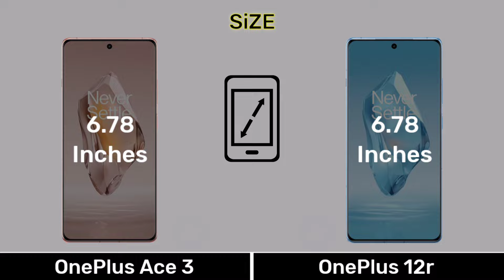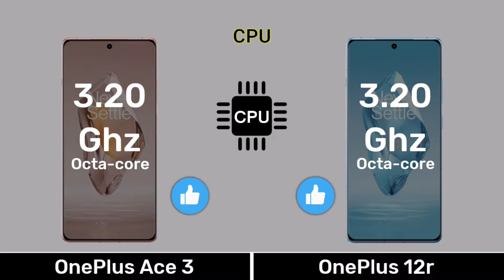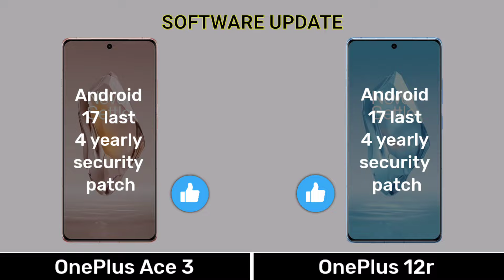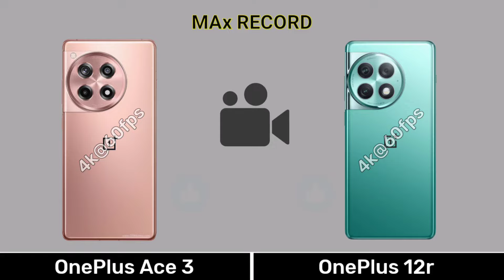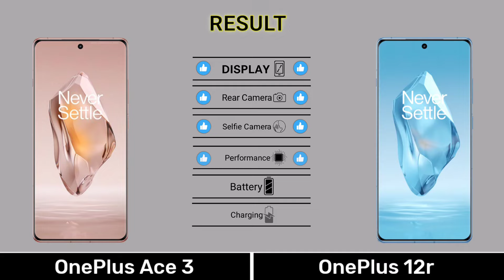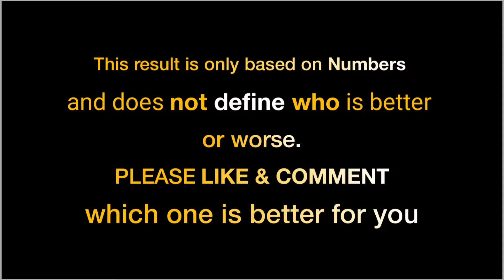OnePlus Ace 3 Vs OnePlus 12r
0.00 Introduction
0.03 Display
0.51 Design Build
1.07 Performance
2.13 Camera
3.08 Connectivity
4.03 Battery
4.35 Price
4.48 Result
5.02 End Screen

Music Name
1 Crock Pot
2 Liquid Time